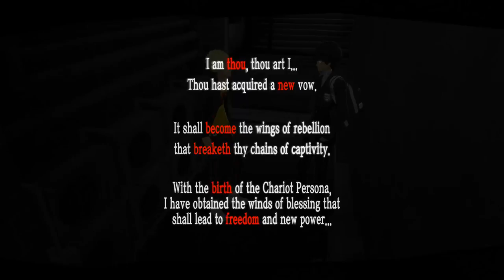Persona 5 Guia Espanol Episodio 3: El Primer Confidente